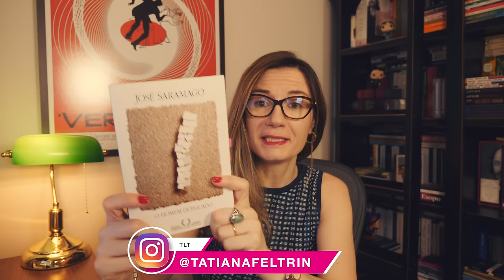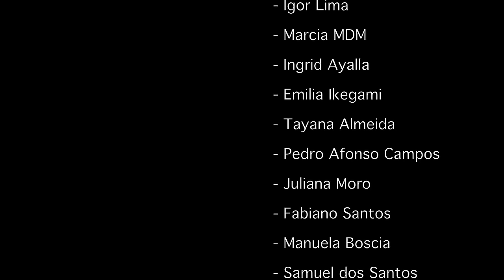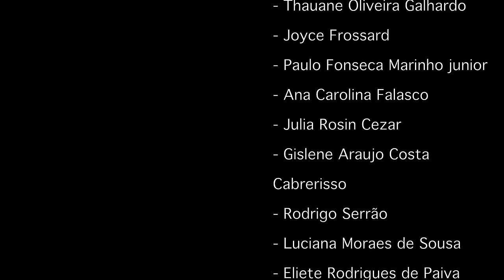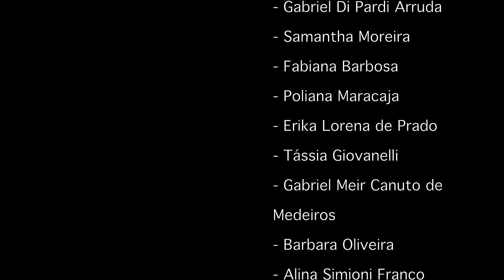O Homem Duplicado (José Saramago) 🇵🇹 | Tatiana Feltrin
📚 O Homem Duplicado, de José Saramago
Onde encontrar o livro

🔸Minha lista de desejados da Amazon (wishlist):

🔸Nos Correios:
Caixa postal:
2015
São José dos Campos - SP
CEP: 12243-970